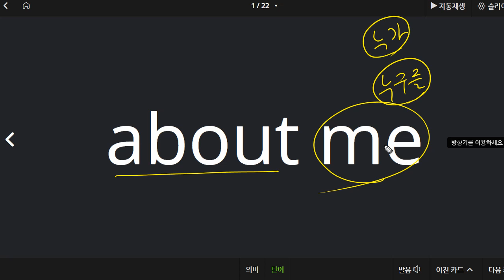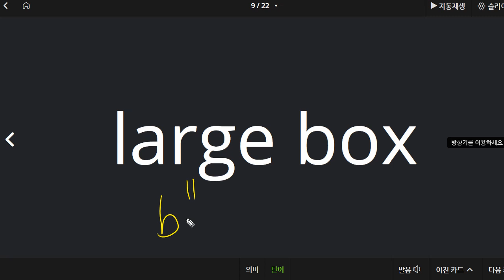원혜민 2021 06 14 단어 말하기 성취도 95 쓰기 성취도 85